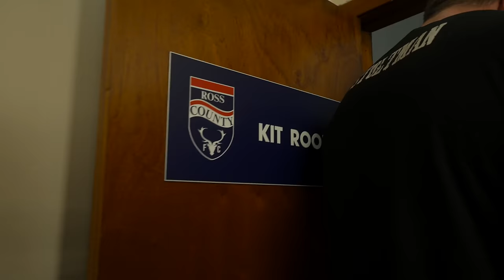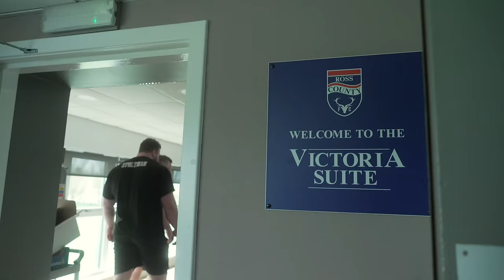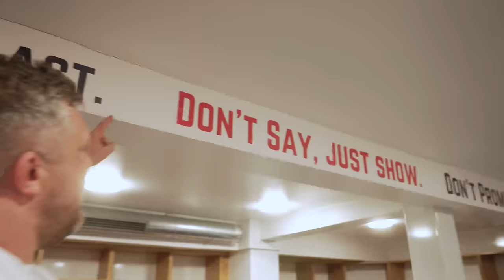Who Will Win? Strongmen vs Pro Footballers. Crossbar & Penalty Shootout Challenge!